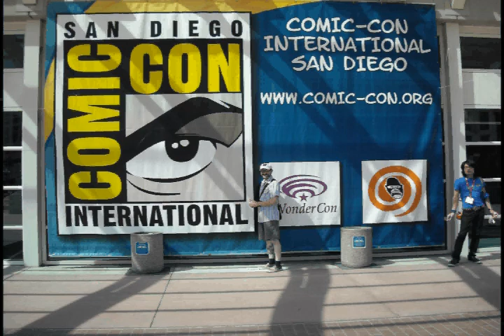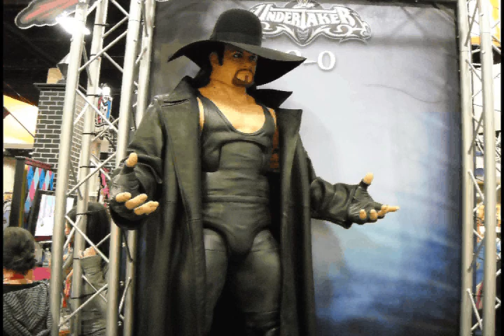Special 05 San Diego Comic Con 2011 (Pictures)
Here are the pictures taken by Plasticjunky during the 2011 San Diego Comic Con